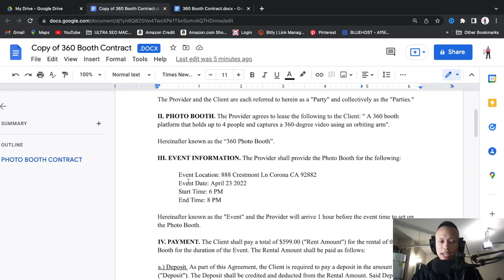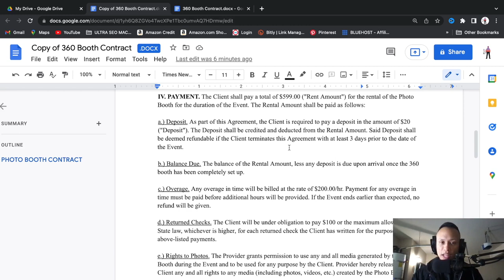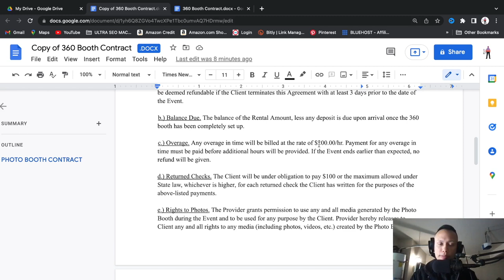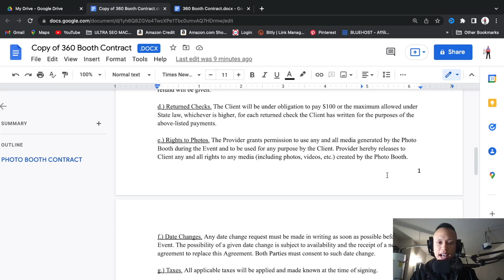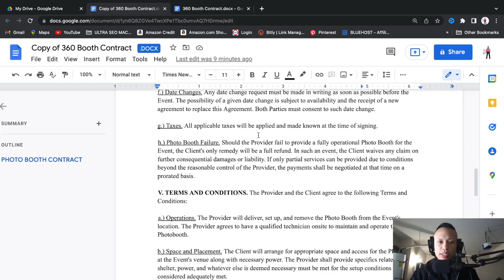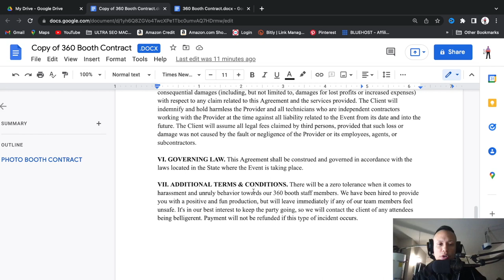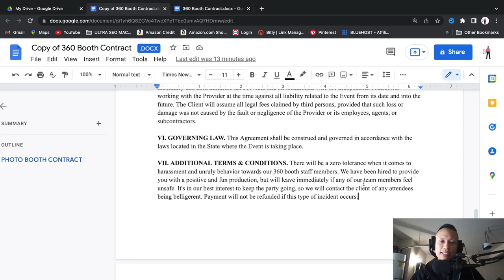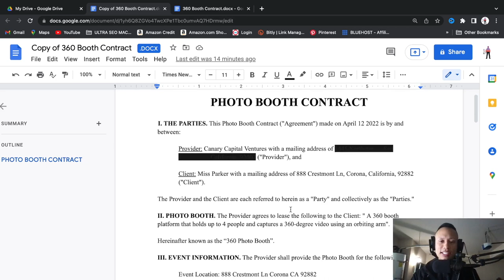360 Booth Booking Contract